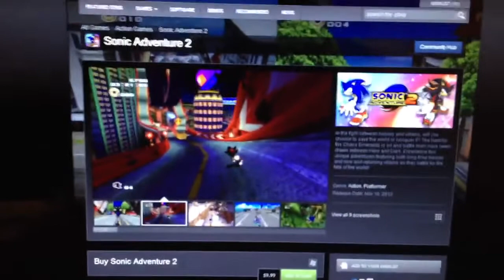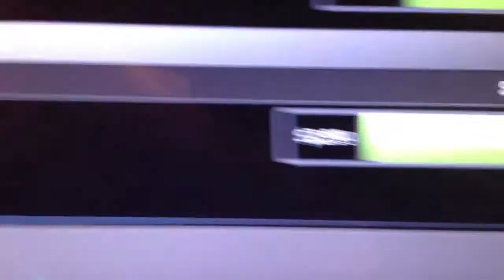SONIC ADVENTURE 2 PC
sorry i look terrible talking about sonic adventure 2